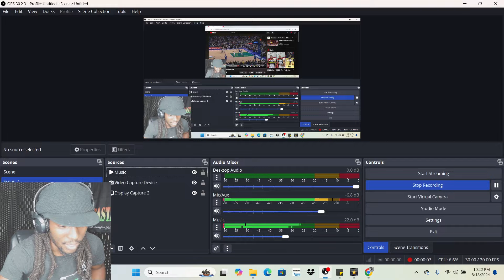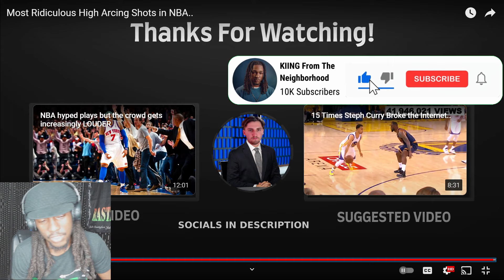KIING REACTS to NBA spidey-senses but they get increasingly more amazing